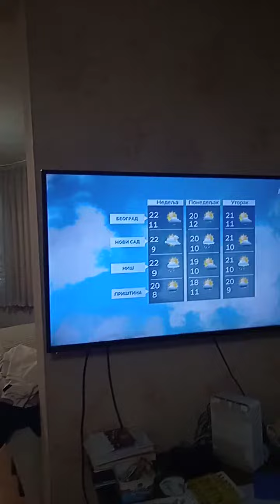Biljana Vraneš 29.04.2022.